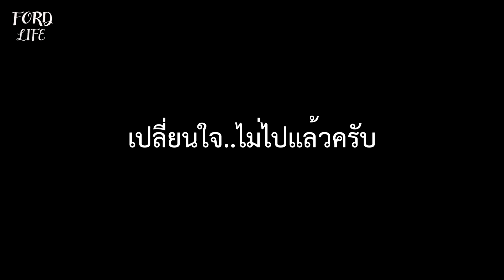ขับรถ ชมวิว ที่ บ้านจ่าโบ่ อ.ปางมะผ้า จ.แม่ฮ่องสอน